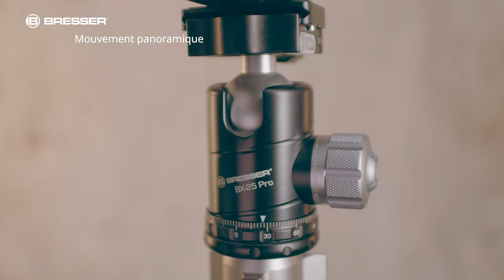BRESSER Trépied photo série Pro BX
Le trépied BRESSER BX-25 Pro est un trépied professionnel qui peut être installé de façon polyvalente.